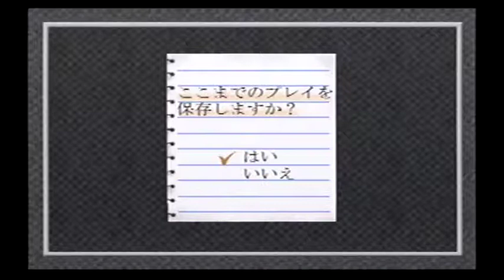No.2(Badの独り言ゲームプレイ) 【THE 逃走ハイウェイ～名古屋ー東京～】岡崎～浜松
『THE 逃走ハイウェイ～名古屋ー東京～』